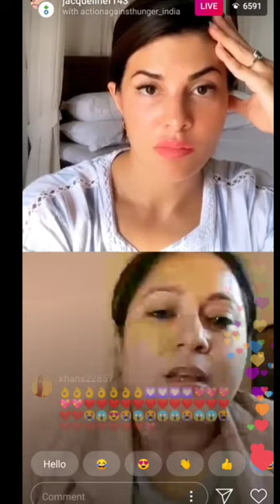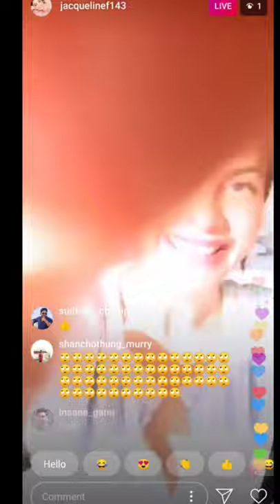jacqueline fernandez live instagram today 2020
जैकलिन फर्नांडीज लाइव इंस्टाग्राम